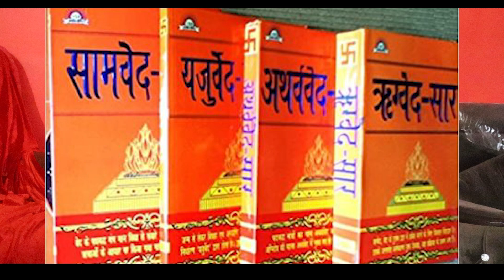उत्तराखंड के मुख्यमंत्री का बड़ा ऐलान पंडित रमेश सेमवाल ने किया धन्यवाद